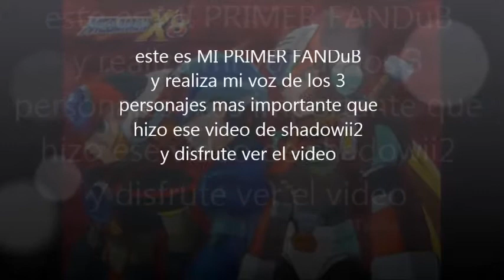Megaman X Short 1 Axl, Axl, Axl by rayquazazero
este video es MI PRIMER doblaje que yo hice las voces de x, zero y axl con el video de dueño shadowii2 que realizo

bueno vea y disfrute